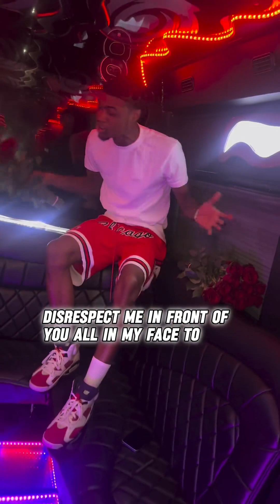Reese Youngn - Trying Find My Way Back Home